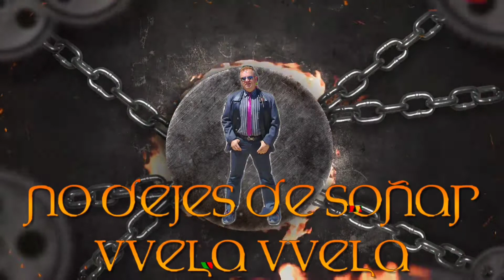BENIDORM - CABLE SKI- Rincón de Loix.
Es una de las atracciones más antiguas de Benidorm, lleva más de 55 años ofreciendo sus servicios en la ciudad, concretamente en el Rincón de Loix, playa de Levante.

Fue en 1966 cuando Humberto Armas, decidió arriesgarse con un desconocido proyecto deportivo que había patentado en Alemania Bruno Rixen: un circuito cerrado de 1000 metros cuadrados de perímetro, con 4 torres unidas entre sí mediante un cable que permite hacer esquí náutico sin la propulsión de barco.
Tras recorrer toda la costa española, Humberto eligió Benidorm gracias a las aguas cristalinas y el microclima de esta bahía; cuando la Avenida del Mediterráneo era aún un terreno inmenso de olivos. De esta manera nació el primer Cable Ski del mundo, al que le han ido siguiendo nuevos cables, habiendo ya más de 250 en el mundo en la actualidad, pero éste es el único construido en el mar.

La plataforma es renovada constantemente, siguiendo siempre las medidas de seguridad, no solo es una atracción turística, también es una escuela de esquí náutico y wakeboard, celebrándose competiciones en temporada estival.